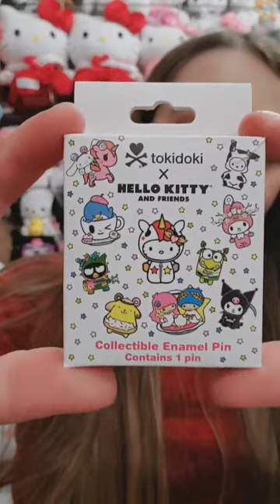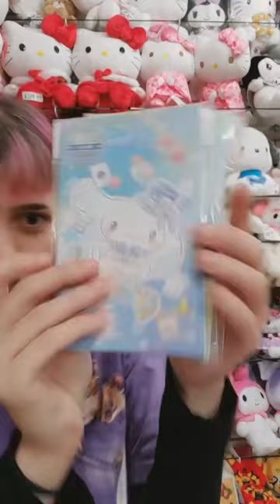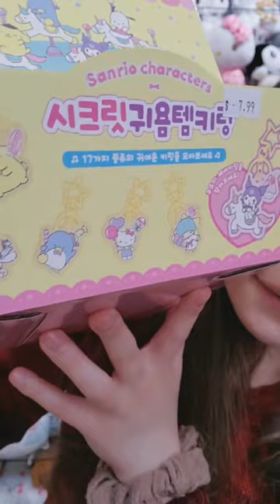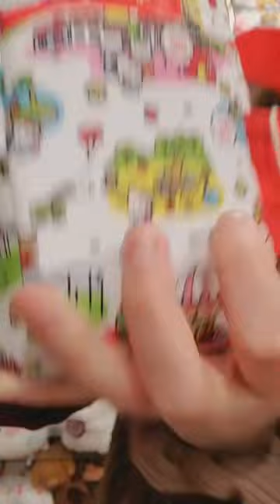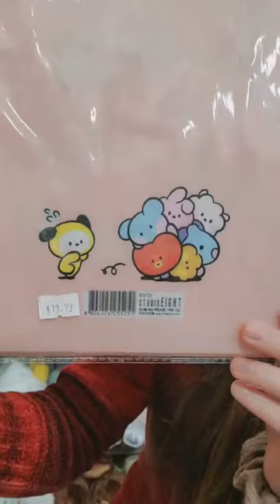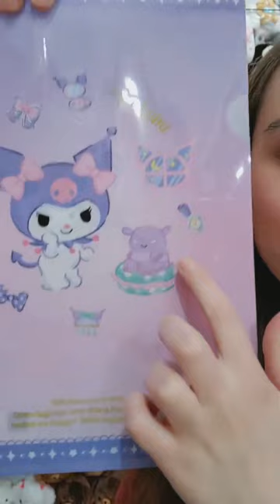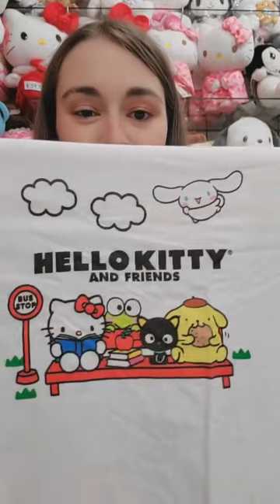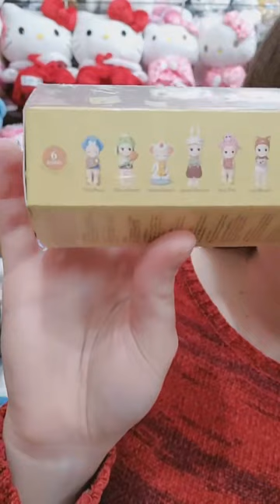Deck the Halls with New Sanrio! Live in the Kawaii Gifts App!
Our livestream December 22 in the KawaiiGifts app featured plenty of new & exciting Sanrio, like the LimitedEdition Tokidoki x HelloKitty figures! The fun didn't stop there! Stay stylish with new Sanrio Loungefly & Tokidoki x Sanrio shirts with Hello Kitty, LittleTwinStars & more shown live! Plus, we featured plenty of Pokemon, Molang & BT21! Earn Kawaii VIP Rewards on all your purchases made during our livestreams, in our app, online at KawaiiGifts.com & in our Shadyside shop!